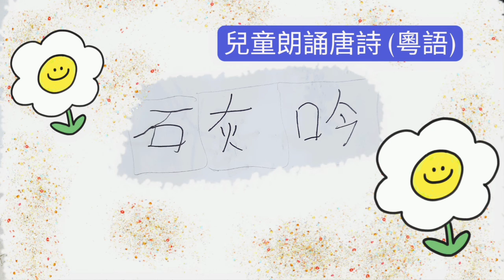石灰吟 于謙 粵語 小孩誦讀 Cantonese poem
***sorry, the poem is actually from Ming dynasty and not Tang dynasty!***
石灰吟 于謙

千錘萬擊出深山，烈火焚燒若等閒。
粉骨碎身全不怕，要留清白在人間。